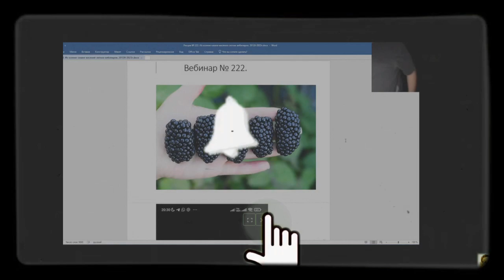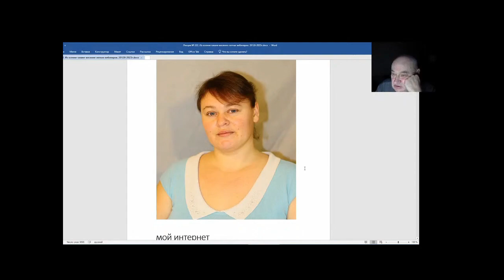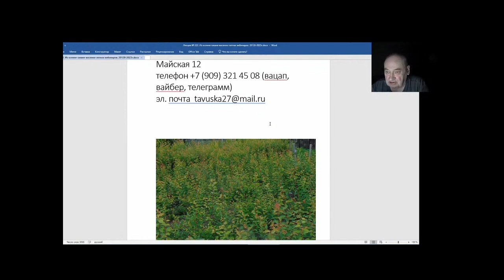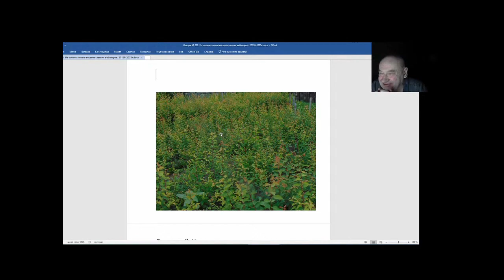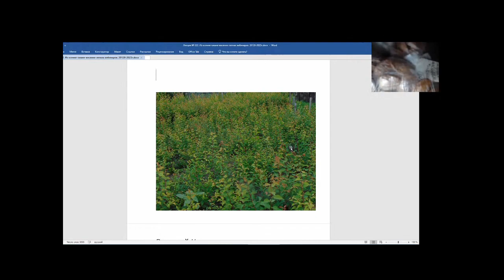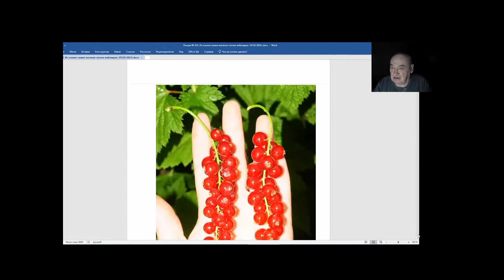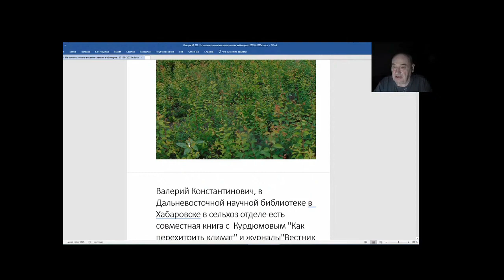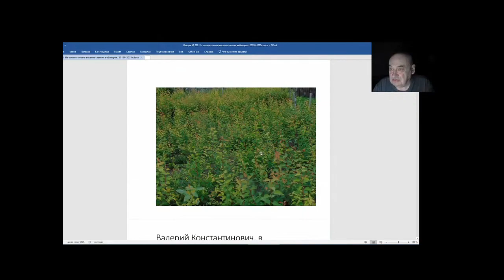Железов Валерий. Вебинар 222. ч. .1 Вступление. Героиня сегодняшнего дня.